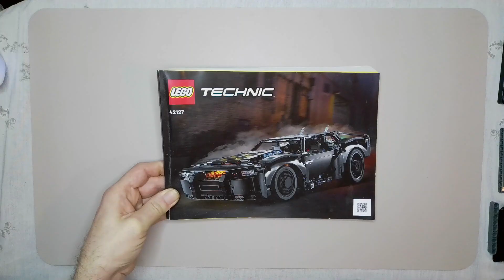42127 Lego Technic The Batman Part 1 of 7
42127 Lego Technic The Batman Part 1 of 7